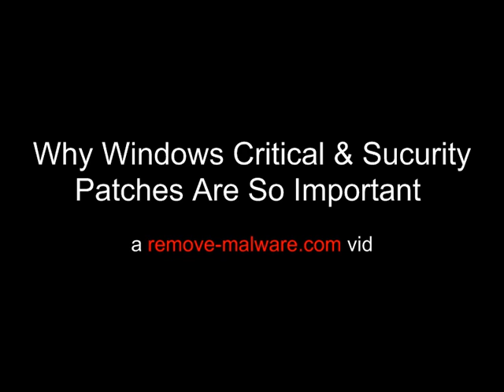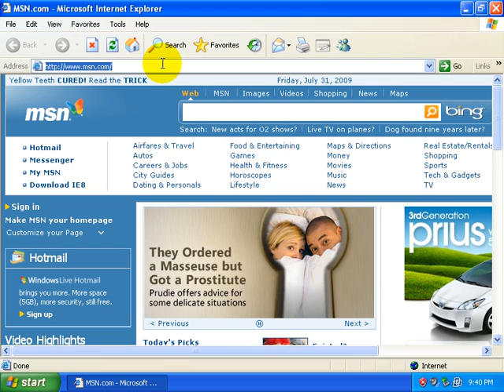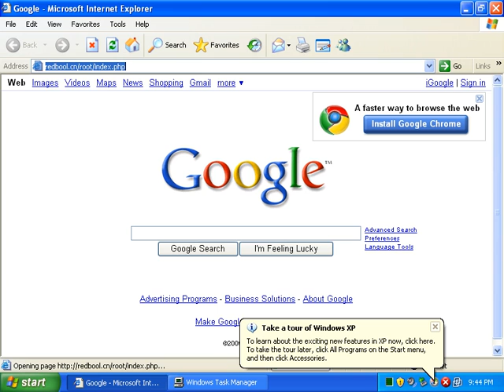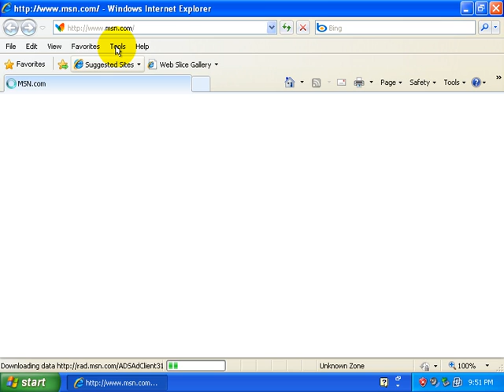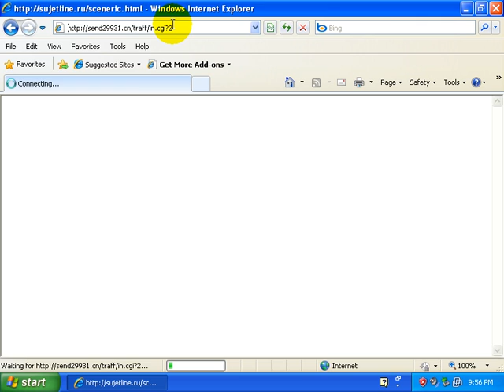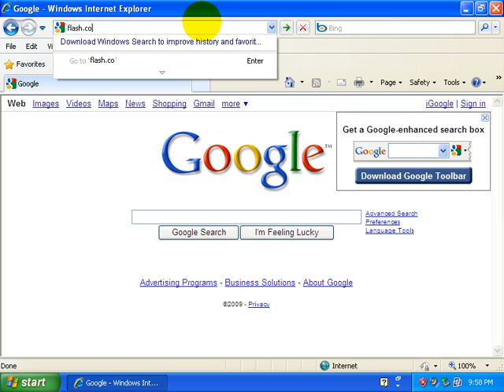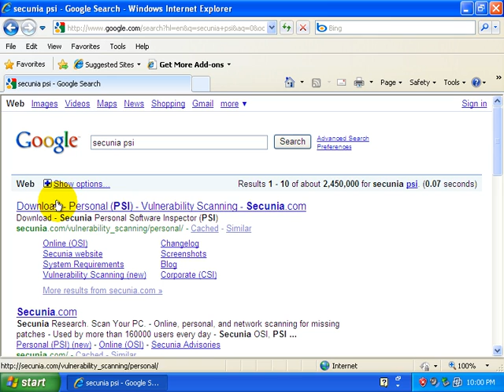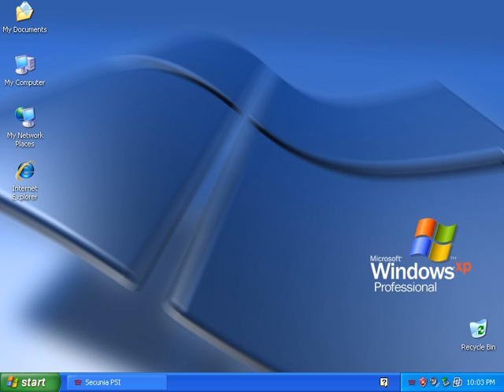Why Windows Updates Are So Important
See why installing your Windows updates are the first line of defense when it comes to protecting your PC from malware.